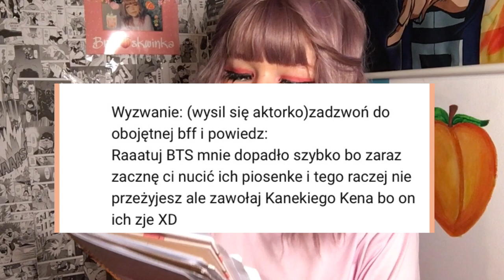Brz🍑skwinka •19•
Ohayo Momośki ❤️
•Witam was w 19 odcinku Brz🍑skwinki
Dzisiaj  wykonam śmieszne wyzwanie oraz standardowo polece Fajne animku i odpowiem na pytanka✨🐟

🍑Główne Informacje🍑
🌺Sprzęt: IPhone 6s🌺

🌻Daj łapkę w górę
🌻Zostaw Dzwonek
🌻Udostępnij znajomym

🐝Snaphat :momochan_lps
🐝MovistarPlanet: Szila1130

💜Dziękuję 💜

~Momoś

❗️Filmy na tym kanale są chronione prawami autorskimi ❗️